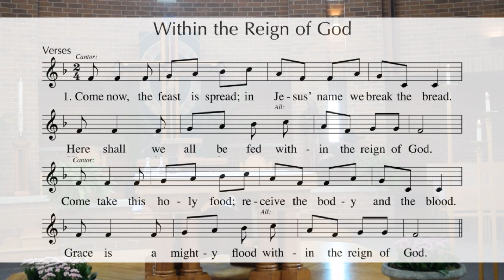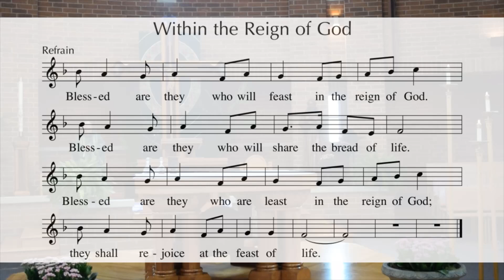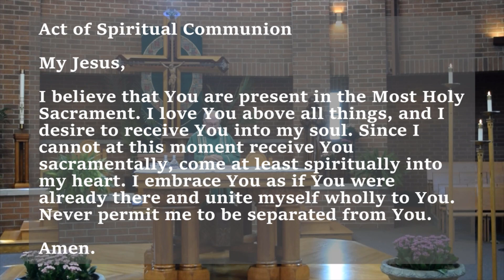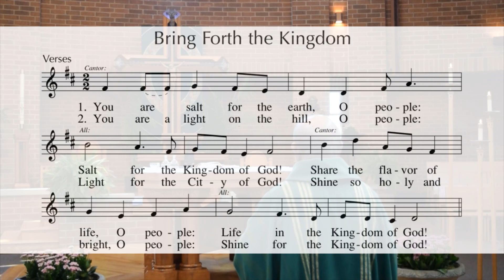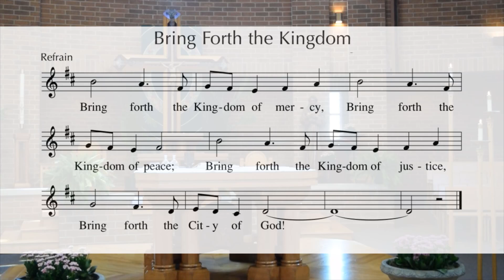Mass Sunday, July 19 2020